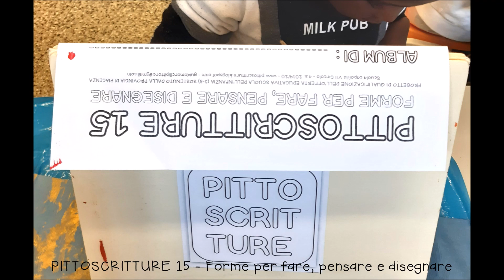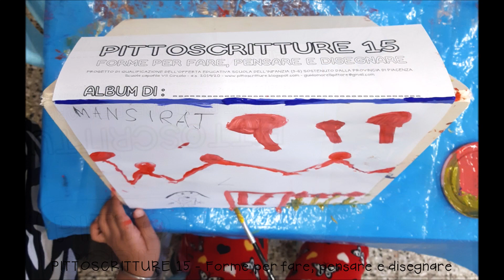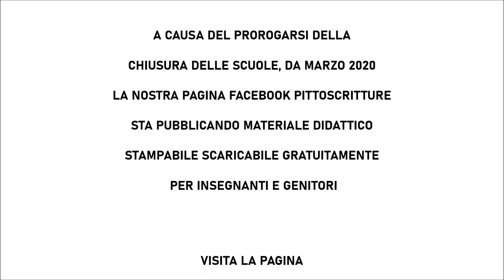VIDEO PITTOSCRITTURE 2020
PITTOSCRITTURE 15
Forme per fare, pensare e disegnare

A CAUSA DEL PROROGARSI DELLA

CHIUSURA DELLE SCUOLE, DA MARZO 2020

LA NOSTRA PAGINA FACEBOOK PITTOSCRITTURE

STA PUBBLICANDO MATERIALE DIDATTICO

STAMPABILE SCARICABILE GRATUITAMENTE

 PER INSEGNANTI E GENITORI

VISITA LA PAGINA

PITTOSCRITTURE DAL 2005 FA PARTE

DEI PROGETTI DI QUALIFICAZIONE

IN RETE 3-6 SOSTENUTI DALLA PROVINCIA DI PIACENZA

PER LE SCUOLE DELL'INFANZIA

SCUOLA CAPOFILA VII CIRCOLO

Copyright foto Pittoscritture

Musica

Pioneers - Straighty Baby
Audionautix.com